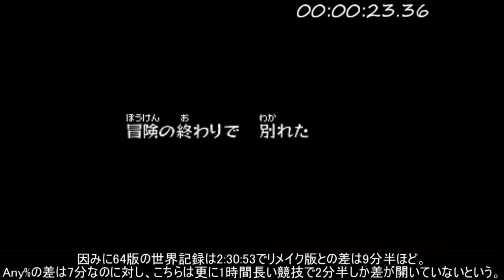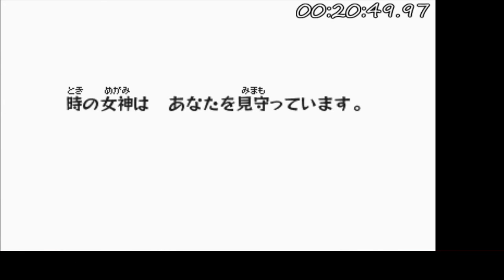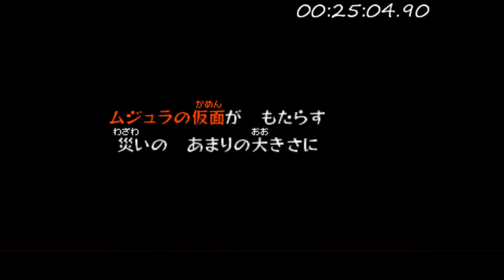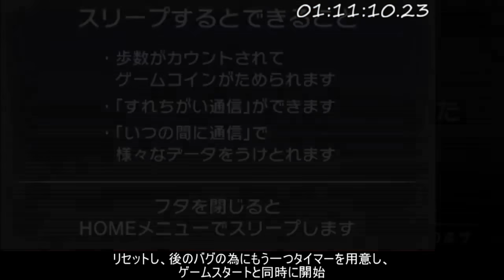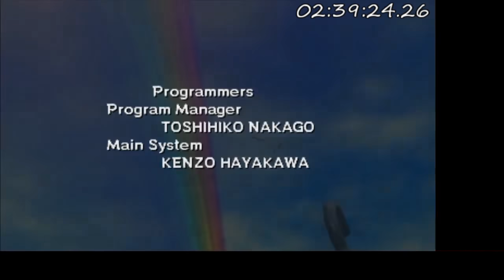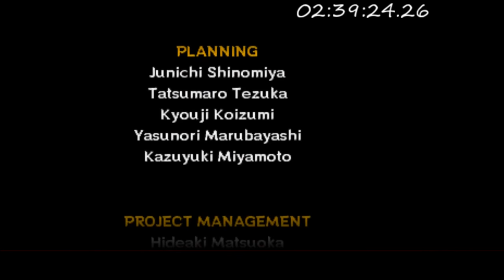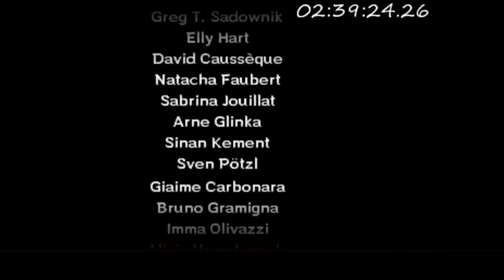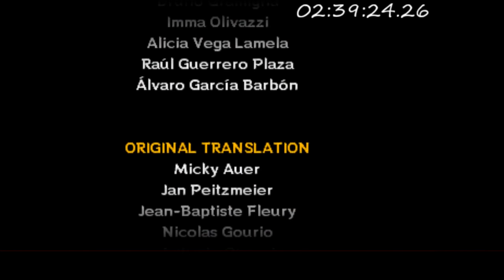【旧記録】 ムジュラの仮面3D 全お面取得(All Masks) 2:39:24 【解説動画】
全てのお面24個を回収してゲームをクリアするRTA。

17/01/31にTwitchにて
ハード:New3DSLL (偽トロキャプチャ使用)
計測方法:ファイルを予め作成し、スタートと同時に開始
ムジュラの魔人を倒したら終了

他にもいろいろなゲームのRTA解説動画を投稿しているのでそちらも見ていただけると嬉しいです